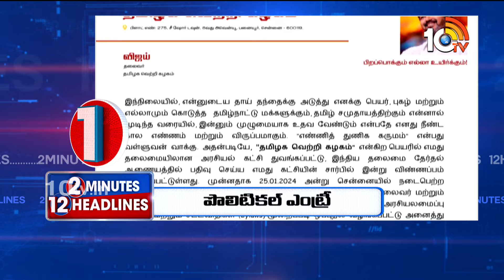2 Minutes 12 Headlines | Latest Telugu News Updates | 2pm Headlines | 10TV News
2 Minutes 12 Headlines | Latest Telugu News Updates | 2pm Headlines | 10TV News

10TV is one of the Largest Content producing Telugu News Channel in Telugu States. Its one of the leaders in the production and broadcasting of un-biased and comprehensive news.
10TV offers round the clock coverage of latest breaking news and unique mix of news bulletins, current affairs and Entertainment programmes.
10TV Youtube Channel offers Latest News from Telugu States, Politics, Entertainment, Health, Sports Lifestyle, Devotional, National News, International News and lot more.!

హాయ్,
10టీవీ యూట్యూబ్ చానల్‌కి స్వాగతం. 10టీవీలో ప్రసారమయ్యే కథనాలతో పాటు ఆసక్తికరమైన మరెన్నో అంశాలను 10టీవీ యూట్యూబ్ చానల్లో మీకు అందిస్తాం. మా వీడియోలలో మీకు నచ్చిన వాటిని మాకు తెలియజేయండి. అలాంటి మరిన్ని కథనాలను మీకు అందించేందుకు ప్రయత్నిస్తాం. నచ్చిన వీడియోలను మరింత మందికి షేర్ చేయండి. చానల్‌ను సబ్‌స్క్రైబ్ చేయడం మరిచిపోకండి. ధన్యవాదములు.!